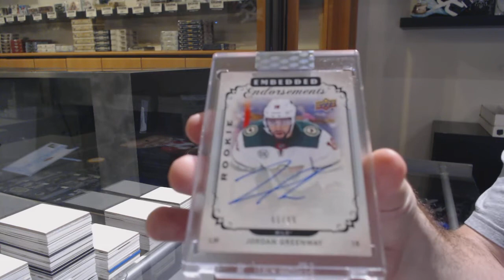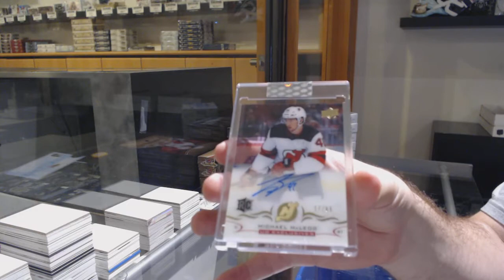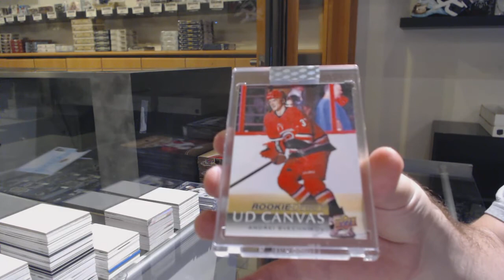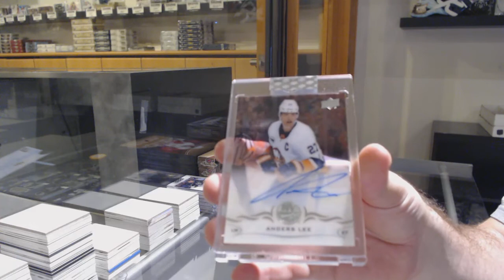18-19 Upper Deck Clear Cut Hockey 7 Box Break - C&C GB #11,930